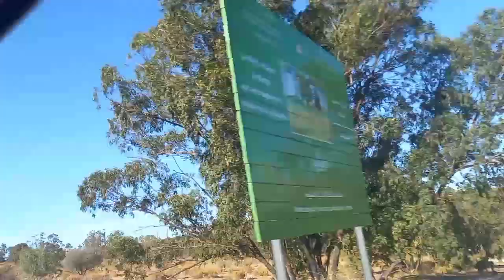زيارتي لمدينة السطات من أروع المدن المغربية